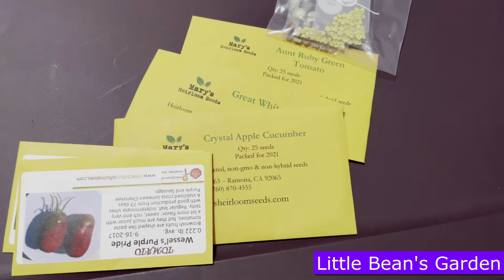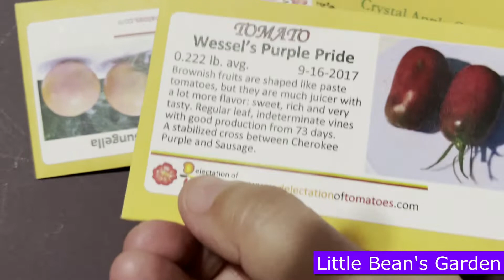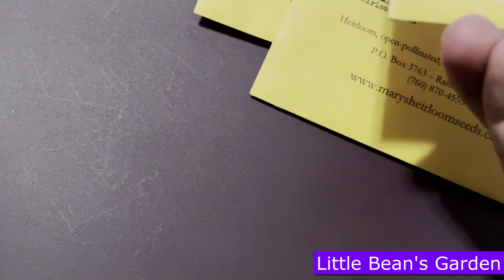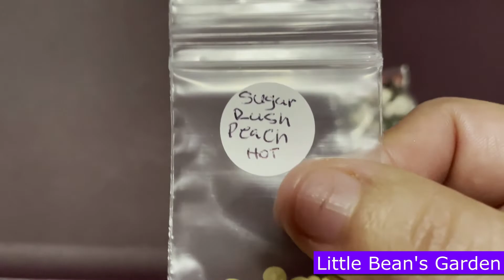Blessings received from UT33200, Angel, and Kiddo { 2022 Vid 7 }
Hello friends!!
Today I have received a great blessing from my great friends UT, Angel and Kiddo!! They are awesome people with great hearts and a ton of knowledge for our gardening community.  They have a small space and maximize it to its full potential.

As asked by some of my YT friends, below is my PayPal account.

Want to send me a letter or some seeds? If so, YAY! Please send it to:
Zulema T.